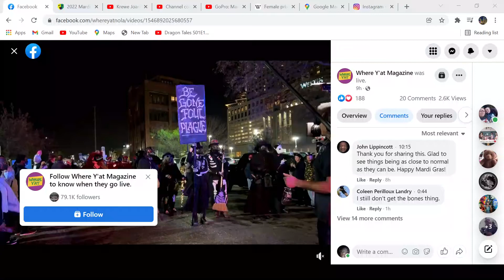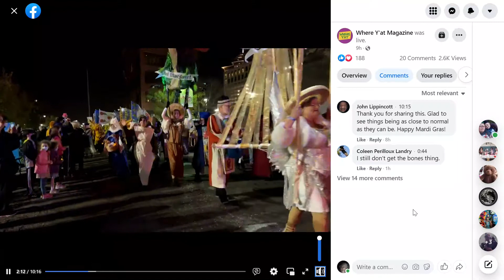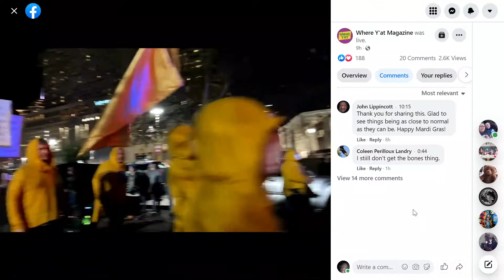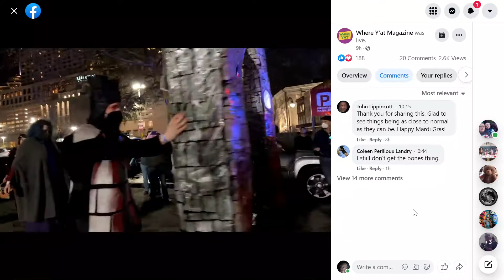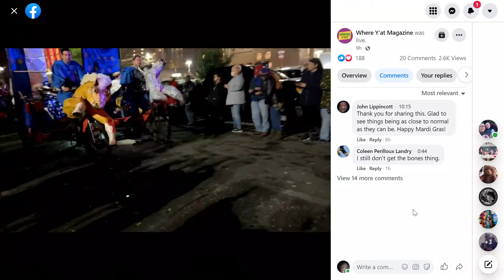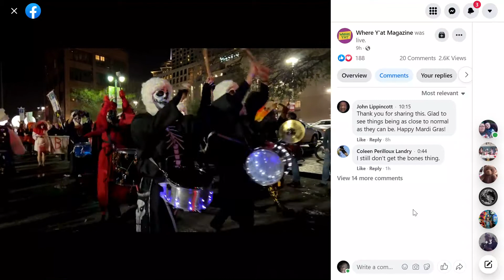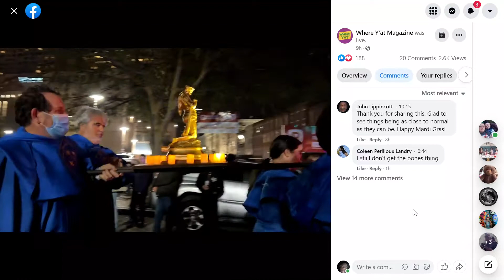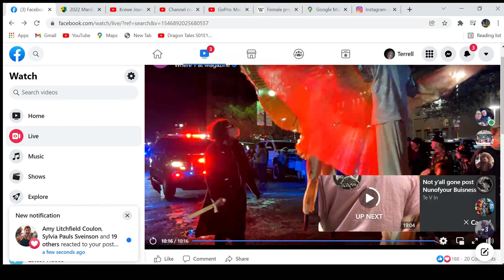Krewe of Joan of Arc 2022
This ones better movement and not Laggy so i hope you guys enjoy.